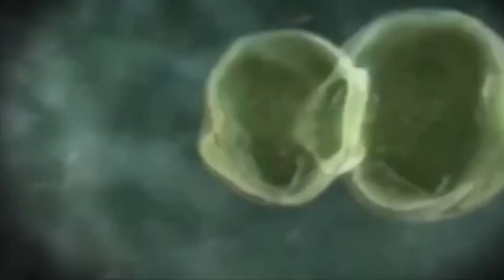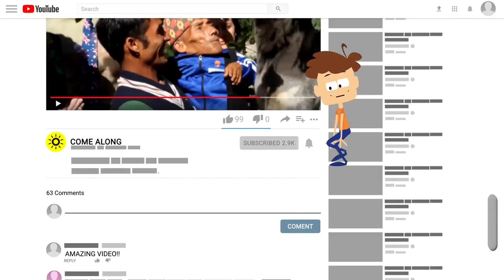WORLDS SMALLEST WOMEN | 2019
Meet the World's Shortest Woman - GWR Beyond The Record
The Smallest Woman In The World
AN EYE-OPENING documentary follows the lives of four primordial dwarves - providing an insight into life from their unique perspective. American children Danny, Hannah, Bradley, and Bri, are four of the smallest people in the world. Their syndrome is the rarest of all the 200 types of dwarfism and is characterised by tiny stature, a high-pitched squeaky voice, and limited life expectancy. Primordial dwarfs are also the smallest of all those affected by any one of the different types of dwarfism. The syndrome is caused by a recessive gene, and all primordial dwarves are born to average-sized parents who are both carrying it. The gene is so rare it is yet to be identified. There is estimated to be roughly 100 primordial dwarves living in the world, with 40 of them based in the US.